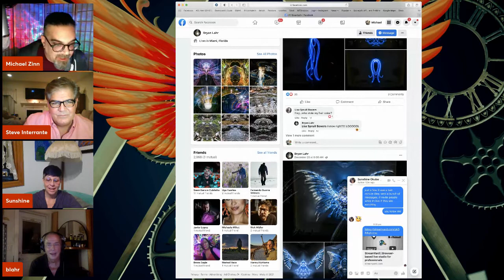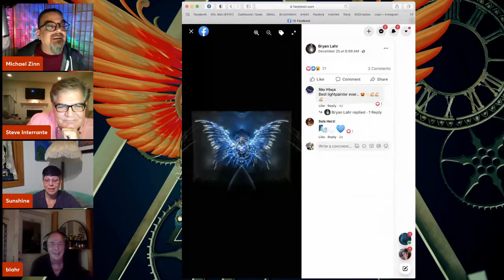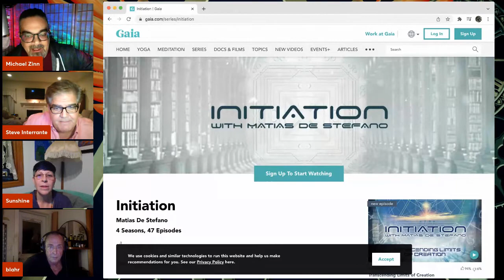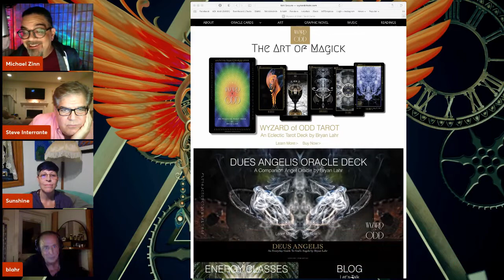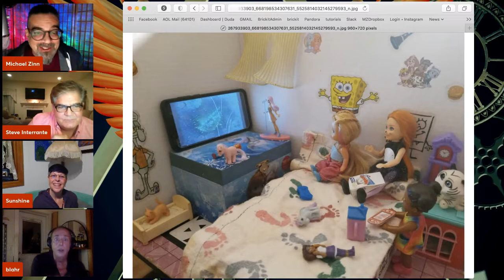TLOC Episode 39 The Year in Consciousness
Michael wraps up the Year of The Livestream of Consciousness!!
Some of his favorite guests stop by and help wrap up the year with some amazing conversation as well as a surprise visit from "Time Traveler" a wise and mysterious guest!
Steve Interrante talks about how Michael and him met!
We see some of Bryan Lahr's amazing new Light Painting!
Sunshine Okubo talks about her new book!
We talk about the Gaia Original Series - Initiation | Matias De Stefano
A great conversation and episode to wrap up a great year.